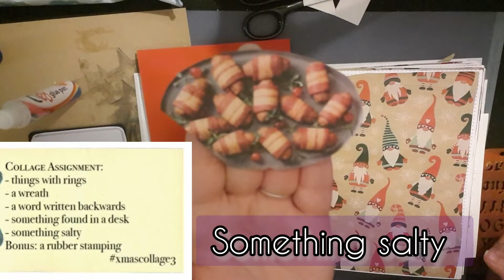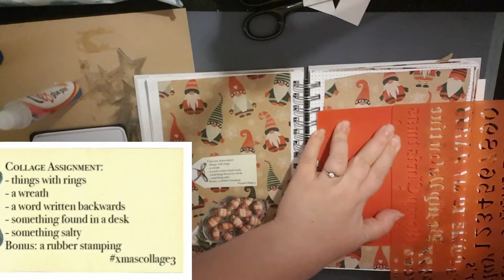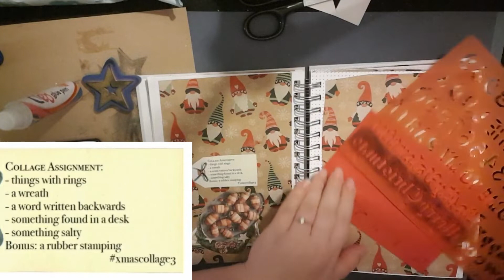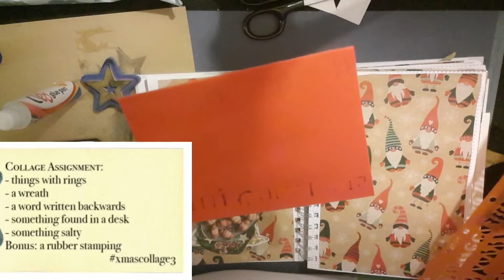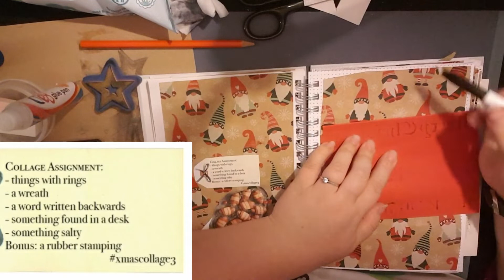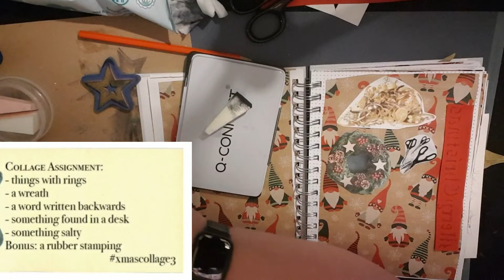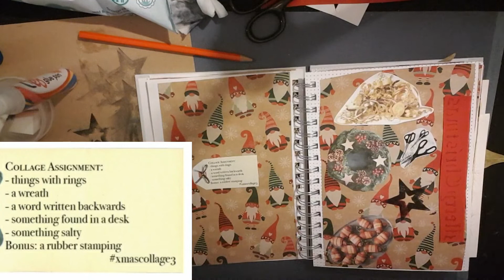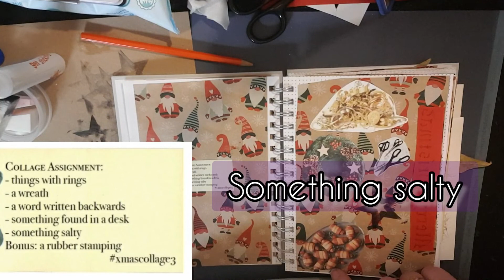xmascollage3 Margarete Miller Christmas Challenge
The third in Margarete Miller's xmascollage challenge.

Join me every day at 4pm GMT in December for a challenge.